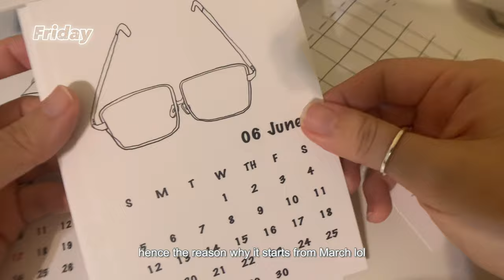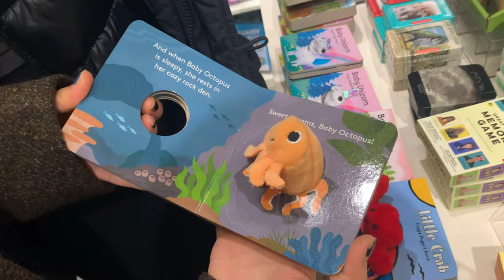Boston Vlog - a week in my life working at a corporate job, gym, nails, Seaport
This is what I've been up to recently! Hope you enjoy :)